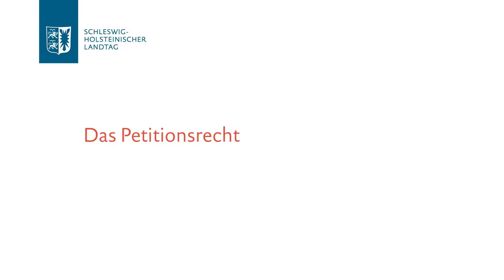08 GS LandtagSH Petition 4b